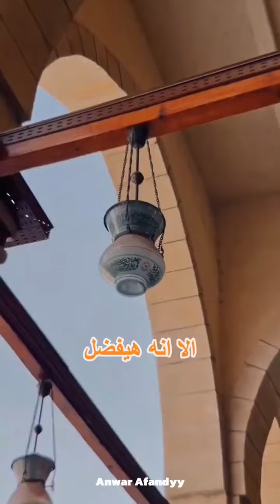قصة تاج الجوامع | جامع عمرو بن العاص 🕌 اقدم جامع في مصر وافريقيا الشاهد علي تاريخ مصر لحد النهارده 🤍